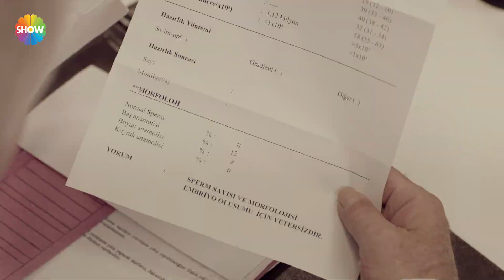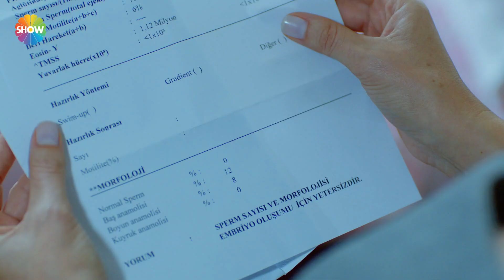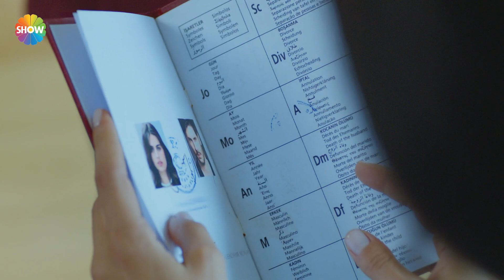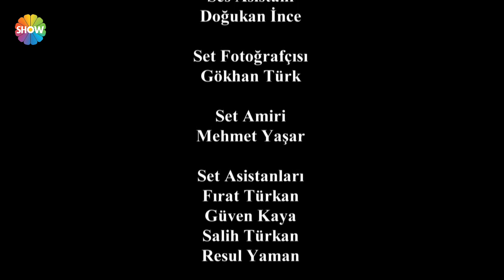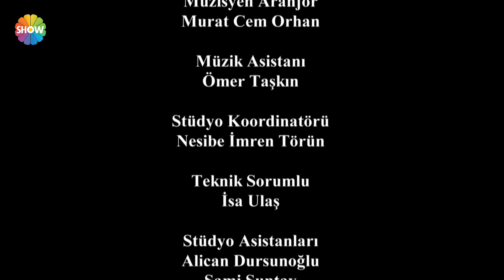Asla Vazgeçmem 24.Bölüm 3.Kısım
Asla Vazgeçmem 24.Bölüm Özeti:  İclal’in ısrarları sonucu çıktıkları hafta sonu tatili, Nur ve çekim ekibiyle aynı otele düşmeleri nedeniyle Yiğit’i çok huzursuz etmiştir. Özellikle Kerem Sancaktar’ı sürekli Nur’un çevresinde görmek Yiğit’i çileden çıkartmaktadır. Nur’un dönüş yolculuğunu Kerem’in arabasında yapacak olması, Yiğit ve Nur’un zaten sorunlu olan ilişkilerini daha da sorunlu hale getirecektir. Ancak bu kısa yolculuk Kerem ve Nur arasında sıcak bir dostluğun temelini atacaktır. Hamile olduğunu öğrenen Elmas büyük ikramiyeyi kazanmış duygusunda çok mutludur. Ancak kendisini kısır zanneden Cahit’i bu hamileliğe inandırmak çok da kolay olmayacak, Cahit’in kendini dinlememesi üzerine çıldıran Elmas, çareyi yine bir rezalet çıkartmada bulacak, böylece bütün ev halkı hamileliği öğrenecektir. Kimseyi Cahit’ten hamile olduğuna inandıramayan Elmas, hayatında ilk kez haklıyken haksız duruma düşmüştür. Artık çiftlikte kalamayacağını anladığında ise son kozunu oynamak üzere İclal’in yanına gider…

Asla Vazgeçmem Yönetmen: Aysun Akyüz, Mehdiabbas
Yapım: Gold Film
Yapımcı: Faruk Turgut
Senaryo: Sırma Yanık, Melis Civelek